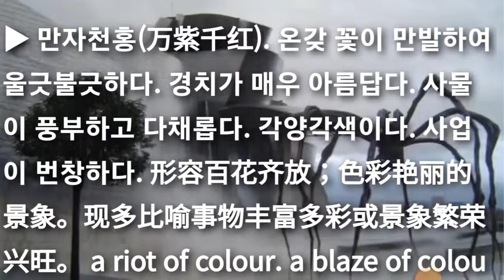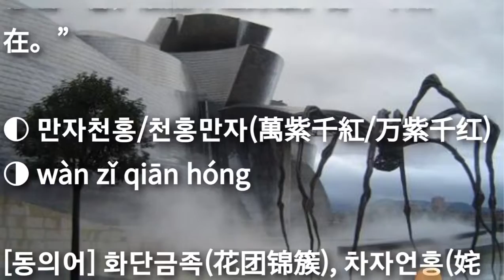만자천홍/천홍만자(萬紫千紅/万紫千红) 최신사자성어 고급고사성어 유사어는 최종화면 좌측링크로 계속Go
최신사자성어 고급고사성어 만자천홍/천홍만자(萬紫千紅/万紫千红) wàn zǐ qiān hóng 만홍천자/천자만홍

▶ 万 일만 만 紫 자줏빛 자 千 일천 천 红 붉을 홍

▶ 일만 가지의 자주빛과 천 가지의 붉은색의 꽃들. 온갖 꽃이 만발하여 울긋불긋하다. 경치가 매우 아름답다. 사물이 풍부하고 다채롭다. 각양각색이다. 사업이 번창하다. 形容百花齐放，色彩艳丽。也比喻事物丰富多彩 ①形容百花竞艳。②借指百花。 a blaze of colour. a profusion of colour.

[동의어] 화단금족(花团锦簇), 차자언홍(姹紫嫣红)

[반의어] 낙화유수(落花流水), 고목후주(枯木朽株)

cf. 만자천홍 차자언홍 춘광명미 춘난화개 백화제방 백화난만